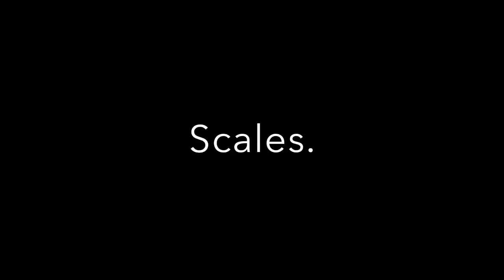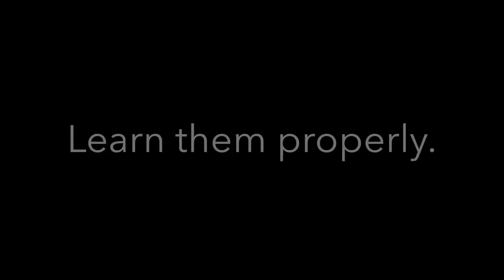FirstFlute Scales Trailer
FirstFlute.com is a series of 15 online lessons with Sir James Galway. A complete guide to playing the flute.

Lesson 1 includes:

Performances
Fundamental Blowing Technique
Fundamental Embouchure Technique
Flute Anatomy
Flute Assembly, Disassembly and Alignment
Flute Care and Maintenence
Explanation of Octaves and how to tune them
Downloadable Sheet Music
Introduction of Instruments for Children
Posture
First Notes on the Flute
Using a Fingering Chart
Perfect Hand Position
Articulation Technique
Musical Theory Instruction
Music to Play
Practice Technique

Lesson 2 includes:

Performances
Flute assembly Revision
Posture
Legato Playing
Musical Theory Instuction
Downloadable Sheet Music
Breathing Technique
Tempo
Slurs
Music to Play
Different Types of Articulation
Rhythm
Duet with Sir James

Lesson 3 includes:

Performances
Composer Information
Posture
Breathing and Breathing Exercises
Singing
Musical Gestures
Equipment Advice
Practice Techniques
Downloadable Sheet Music
Low Notes
Tricks and Tips
Embouchure Technique for Low and High Notes
Exercises
New Notes
Practice Time Advice
Music to Play

Lesson 4 includes:

Performances
Scales with demonstrations
Music Theory
Practice Technique
Scales in Context
Exercises
Articulation
Double Tonguing Method
Chromatic Scales
Extended Scales
Downloadable Sheet Music
Music to Play

Lesson 5 includes:

Performances
Arpeggios
Scales
Time Signatures
Music Theory
Playing from Memory
Exercises
New Notes
Sequences
Perfect Finger Technique
Downloadable Sheet Music
Posture
Pressure Points when holding the Flute

Lesson 6 includes:

Performances
Sitting Posture
Standing Posture
New Notes
Embouchure Technique
Scales
Improvisation
Exercises
Downloadable Sheet Music
Music to Play

With another nine additional lessons covering every aspect of flute playing from the master exponent of the instrument.

Sir James Galway is a virtuoso flute player from Belfast, Northern Ireland, nicknamed "The Man With the Golden Flute".